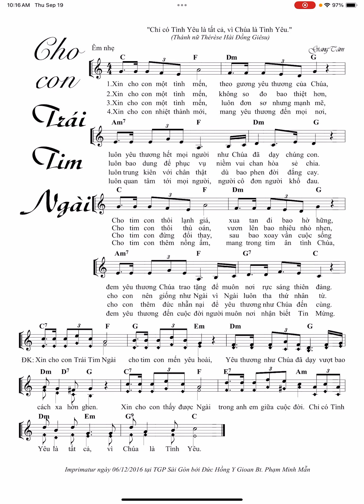Cho Con Trái Tim Ngài (bè 2) - Lm. Giang Tâm